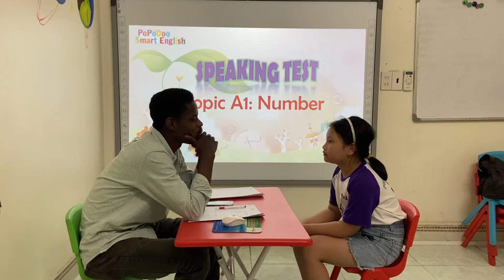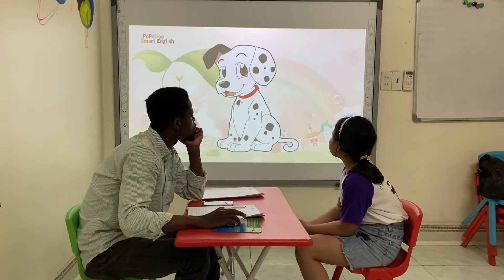Eva_Vividoo 9_A1